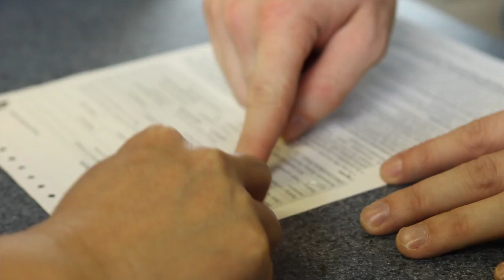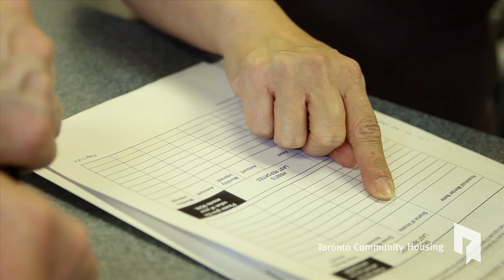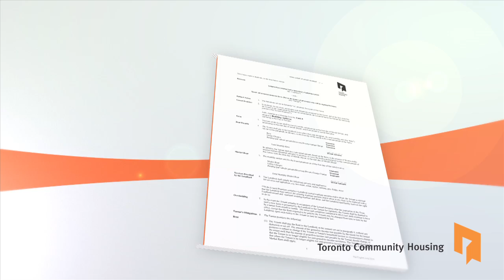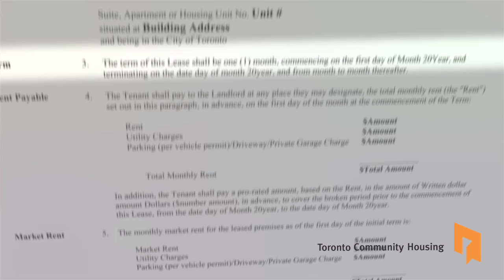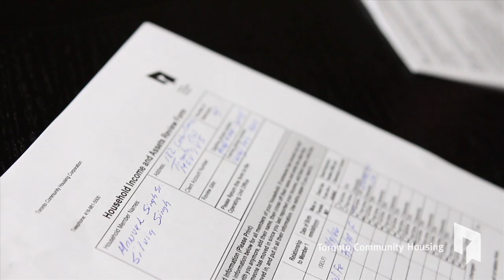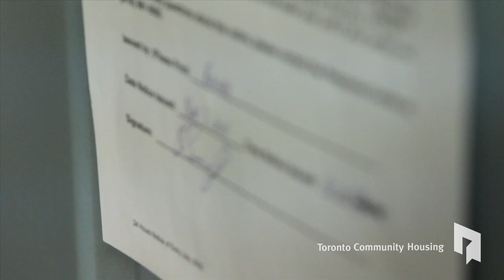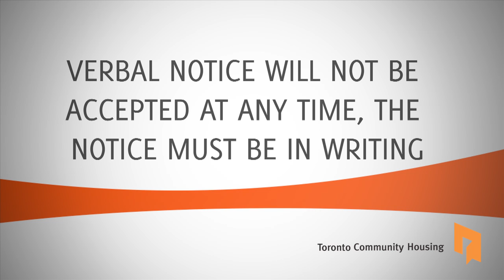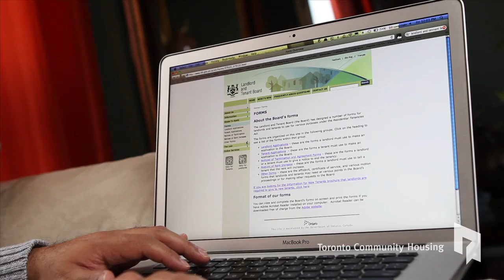Toronto Community Housing - Leasing Video - English